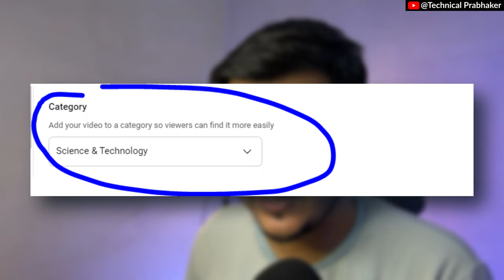1 Youtube चैनल पर कितने Category वीडियो डाल सकते है | Full Detail Step By Step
1 Youtube चैनल पर कितने Category वीडियो डाल सकते है | Full Detail Step By Step |

Explore the world of technology with in-depth tutorials, reviews, and how-tos. Whether you're a tech enthusiast, a student, or a professional, this channel offers valuable insights on the latest gadgets, software, and innovations. Learn coding, discover useful tech tips, and stay updated with the newest trends in the digital world. Join us on this journey to master technology and make it work for you!